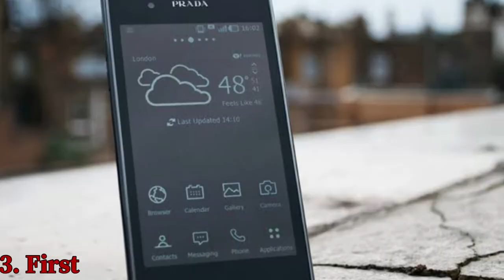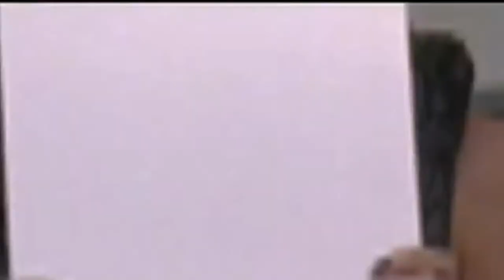10 Things You Didn't Know About Prada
Since it was founded in 1913, Prada has ruled the luxury bag market. However, there’s more to the brand than just glitz and glamour. Watch till end to know 10 interesting  facts about the famous Italian luxury fashion house.

0:00 Introduction
0:20 Started from trunk Luggage bag
0:35 Classy and Minimalist
0:53 First in fashion and first in technology
1:05 The Devil Wears Prada
1:34 A wall street success
1:54 From Business to Matrimony
2:04 Cool Background
2:33 Catherine Martin and MIUCCIA Prada Gatsby
3:01 Miu Miu
3:26 Miuiccia Prada Earnings